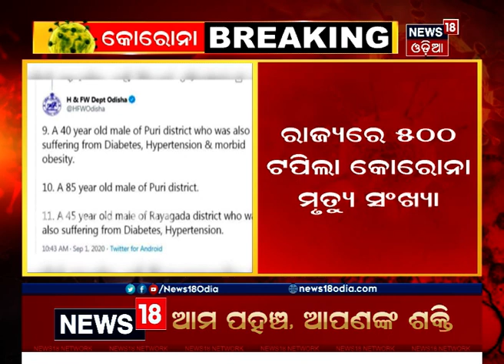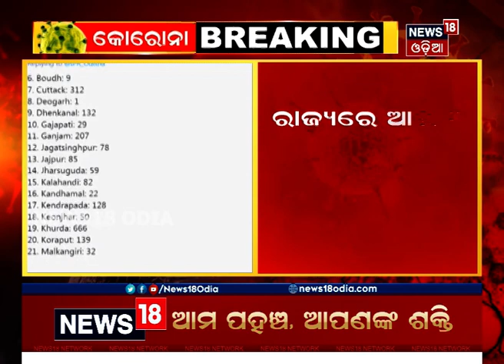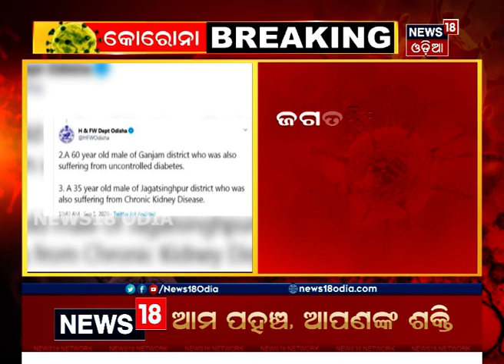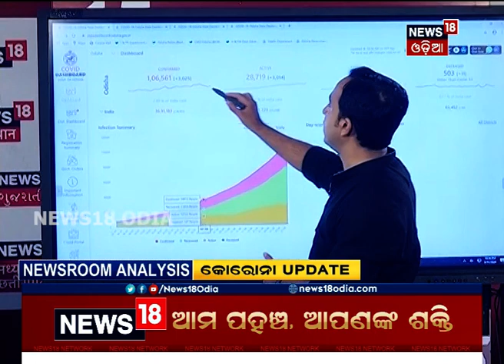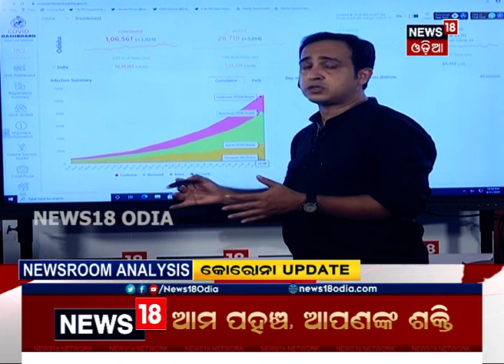Coronavirus Update: ରାଜ୍ୟରେ 3025 Corona ରୋଗୀ ଚିହ୍ନଟ, Khordha ଜିଲ୍ଲାରେ ସର୍ବାଧିକ 666 ଆକ୍ରନ୍ତ ଚିହ୍ନଟ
ରାଜ୍ୟରେ 3025 Corona ରୋଗୀ ଚିହ୍ନଟ, Khordha ଜିଲ୍ଲାରେ ସର୍ବାଧିକ 666 ଆକ୍ରନ୍ତ ଚିହ୍ନଟ I 500 ଟପିଲା କରୋନା ମୃତ୍ୟୁ I 1st Sept 20